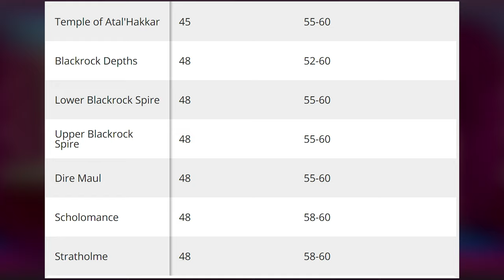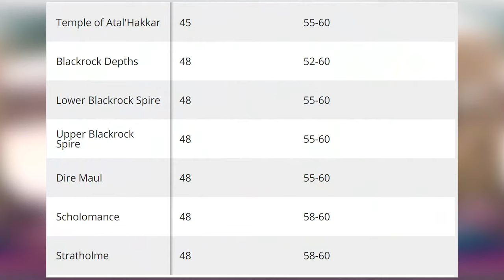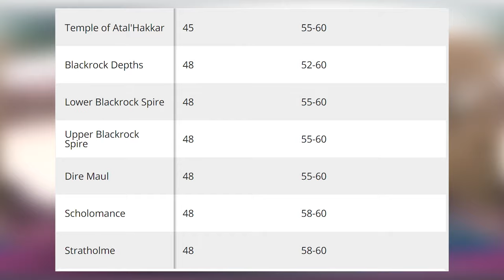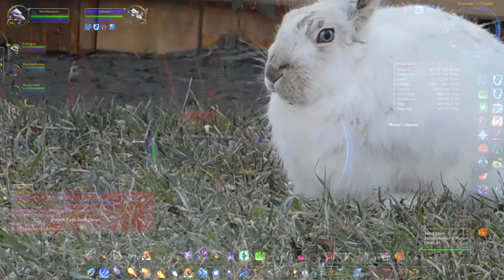Boosting & Fast Levelling Guide [Relaxing WoW Classic]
I thought I would make a video about boosting - it's something that many players will do and it's perfectly within the rules, though it kind of sounds wrong... Boosting &

Hey everyone, I hope you all are enjoying the wonderful New Year! I've been hugging snowmen here in the UK to keep warm.

In a nutshell, boosting is when a significantly higher level player completes most, or all of a dungeon giving the lower level players a huge boost to XP and possibly gear. This can be paid or unpaid, with prices for boosts ranging from 1g - to around 6g per instance.
If we're talking about boosting then you need to know about the group bonus.
If you have 3 or more people in a group then everyone starts getting a bonus to experience. 4-5 players are ideal here. The experience gained is shared between the players in a bit of an odd way.
If you have a group with 3 level 20 players, for example, the split in XP will be shared equally. If you are level 20, and are in a group with 2 level 15's, then you will get a bigger share of the XP. This kind of makes sense, Blizzard don't want lower level players levelling up too quickly.
Additionally, you will get more experience in a group of 4 or 5 than in a group of 2, so if you are level 20, the ideal situation for a boost would be to grab 2 level 15's and a level 60.

Another technique you can use is tagging. The player being boosted will stay out of any groups. Instead, the player will pull an enemy and will hit them at least once. At this point, the higher level player will kill the enemy. The player who tagged first will get full XP and loot. As a level 60 I will occasionally help other random players by killing the enemy they tag.
Before we begin, it's important to know lower level characters will attract far more enemy mobs than higher-level characters, so stay as far back as possible, ideally with, or behind the casters.
Quick note - the minimum level here is the level you can enter the instance, so don't expect to do that much damage or contribute too much at the min level.

Whilst any level 60, or higher level character can boost, some will be better than others. Mages are by far the best class to boost because many can take on and kill a large number of mobs at once. I've also boosed in the past as a warrior, I didn't charge much but every little bit helps when I was saving for my Edgemaster's handguards.

Let’s look at a few notable instances for boosting. On the Horde side, RFC, or Ragefire Chasm is a great place to level quickly, from 10 to 18. There are a bunch of quests for this place too.

On the alliance side the Stockades are very popular but are level 15-30, these are both within their respective capitals... sorry Iron Forge...

Going on Shadowfang Keep runs are great from 10 to level 27 and the drops are very nice on the Horde side.

When players get to level 26-45, they unlock Scarlet Monastery. The minimum level to enter is 21 here, but without a boost, you may struggle a bit. Scarlet Monastery or SM consists of the Graveyard, the Library, the Armoury and the Cathedral.

Getting back to boosting, it's possible for a skilled mage, such as LilBunni here, to pull almost all the mobs in just a few pulls and then AOE them down. Obviously, this takes practice and certain talents, such as magic absorb, which really help. This talent restores 5% Mana per spell resist (at max level), you need to ideally fully resist all ice spells meaning you should have around 45 frost resistance after buffs. I also hear there are a few mobs that cast fireball so some fire res helps.

I hear insignia of the horde, limited invulnerability potions, and free action potions can help if you get stunned or slowed.

so the theory is the resisted ice spells will restore mana from the resisted enemy frostbolt attacks, Mana shield and Ice Barrier will protect you from melee attacks. Enemies can be pulled with rank 1 arcane explosion where needed, and all enemies can be aoe's down.
There are other videos on YouTube which explain this in more detail.

Quick Note: Can you believe Maraudon's minimum level for entry is 30?! The recommended range is 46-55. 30 is very low. If you do go to Maraudon keep any nature res gear, and quality frost gear; if you are melee, it will come on handy for AQ40 later in the game.

Back to the guide -- For boosting Head to Zul Farak from level 39 to 47.
After Zul Farak, around level 47 to 56 head to Western Plaguelands to a place called Sorrow hill, which is just east of Chillwind Camp. It's in the south most area.